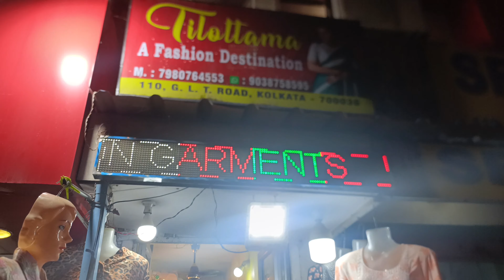তাড়াতাড়ি চলে এস